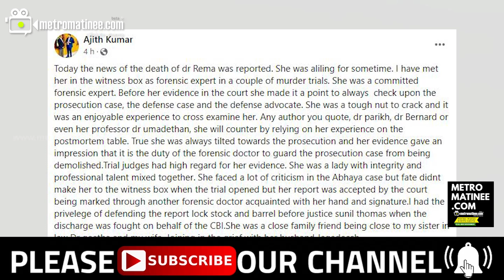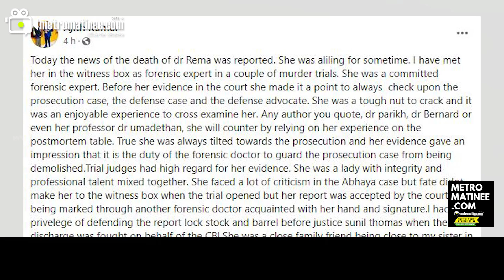Jagadish/ ഡോ. രമ വിടപറയുമ്പോൾ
വിചാരണക്കോടതിയിലെ ജഡ്ജിമാർക്ക് ഡോ.രമയുടെ തെളിവുകളെ കുറിച്ച് വലിയ മതിപ്പായിരുന്നു. സത്യസന്ധതയും പ്രൊഫഷനൽ കഴിവുകളും ഒരുപോലെ ഒത്തിണങ്ങിയ ഒരു സ്ത്രീയായിരുന്നു അവർ